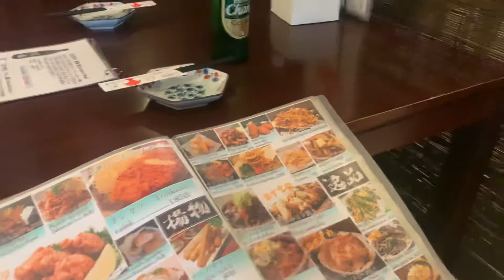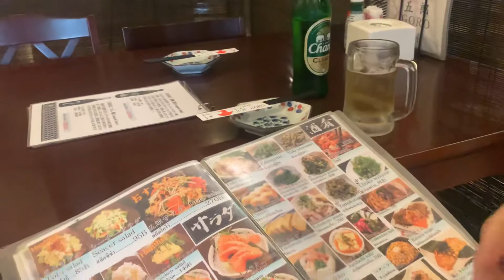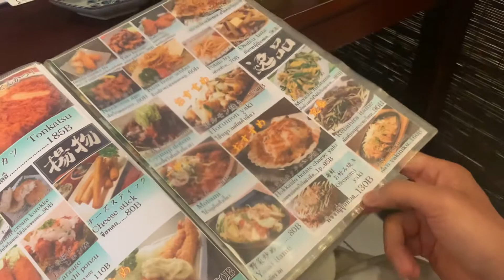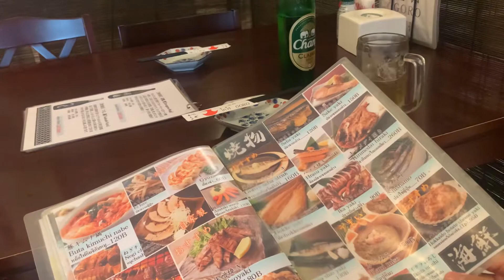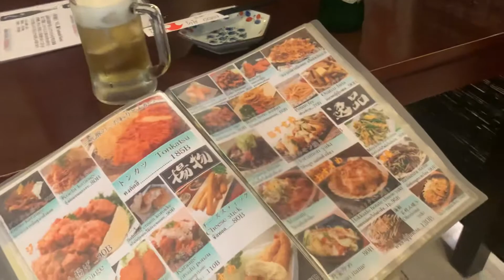酔ってきた。低評価こいやー！ 居酒屋五郎さんに来てます。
移住の参考までに。